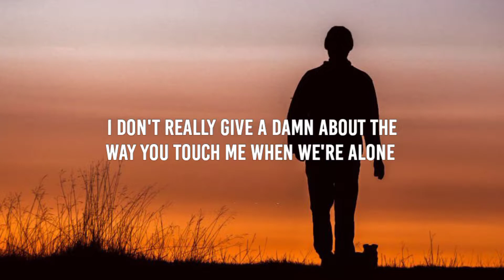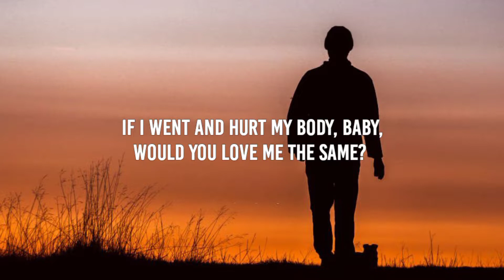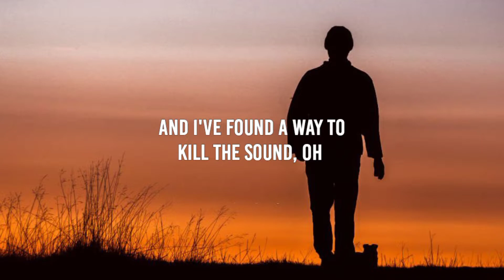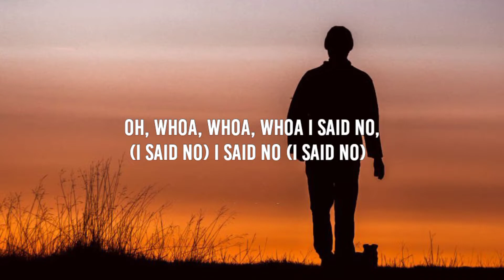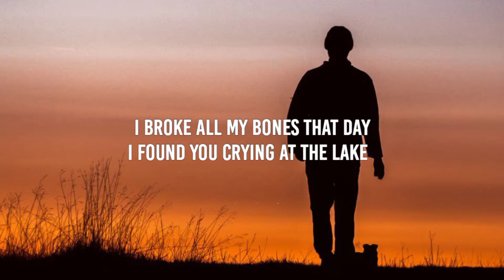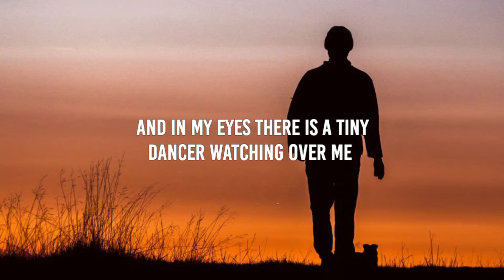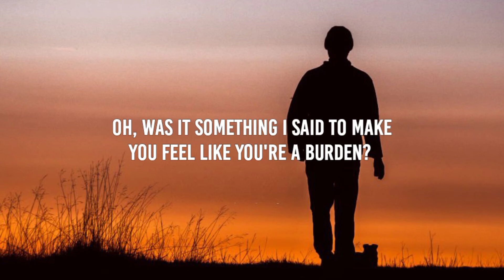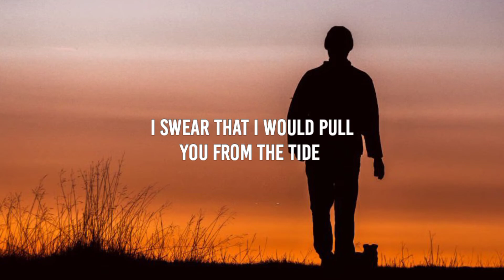Ricky Montgomery - Line Without a Hook (Lyrics)